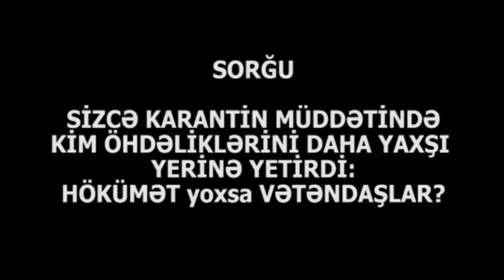"İşləmədik,ac qaldıq, ƏHALİ NƏ QAZANDI ki, bu KARANTİNDƏN?!"-SORĞU:"MƏN RAZIYAM, NƏ LAZIMDI ETDİLƏR"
"İşləmədik,ac qaldıq,ƏHALİ NƏ QAZANDI ki, bu KARANTİNDƏN?!"-SORĞU:"MƏN RAZIYAM, NƏ LAZIMDI ETDİLƏR"- Sizcə KARANTİN DÖVRÜNDƏ KİM ÖZ ÖHDƏLİKLƏRİNİ DAHA YAXŞI YERİNƏ YETİRDİ? - HÖKÜMƏT yoxsa VƏTƏNDAŞLAR

© KANAL13 [ Azərbaycanın ilk peşəkar internet televiziyası ] The First Internet TV of Azerbaijan yeni xeber xeberler en son xeberler xeberler 2020 xeberler bugun